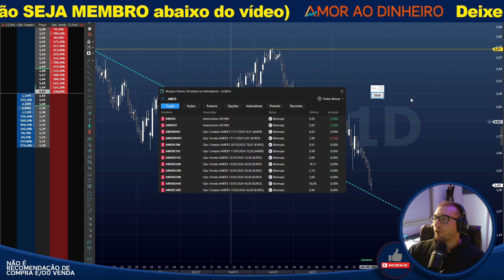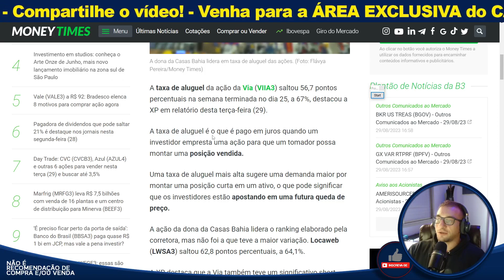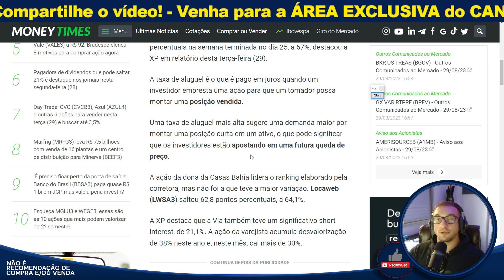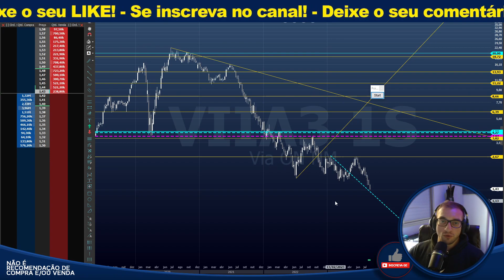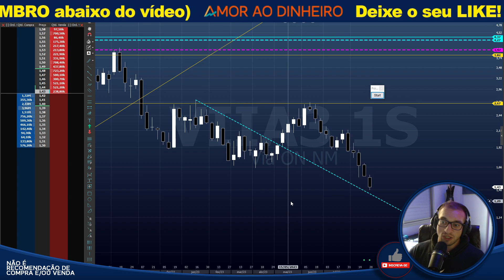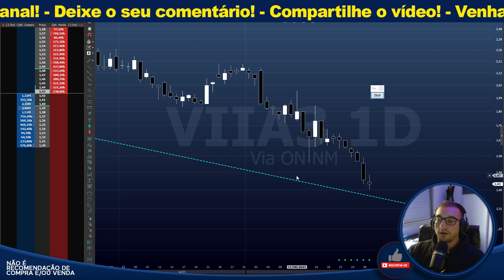Hora de COMPRAR RISCO em VIIA3? Via - Varejo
Seja MEMBRO deste canal e ganhe acesso aos CONTEÚDOS EXCLUSIVOS:
Pelo YouTube: